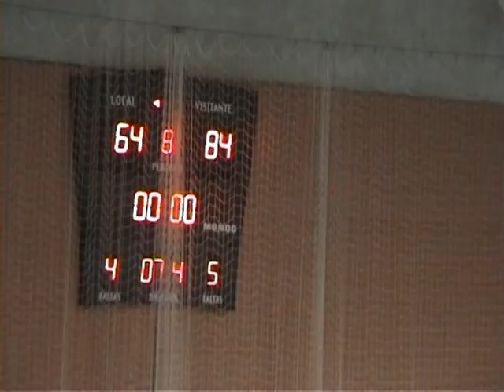EBA D J25. Écija - Albolote